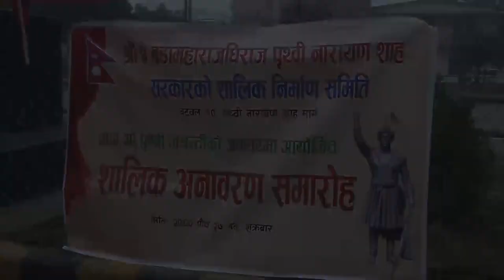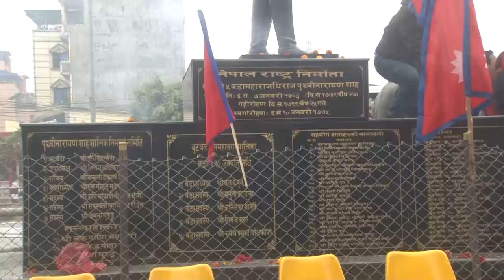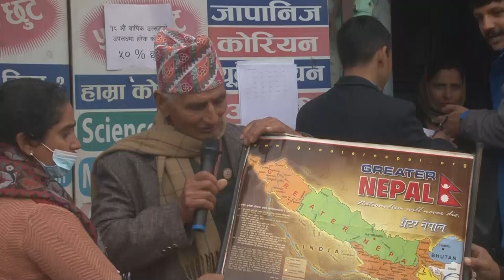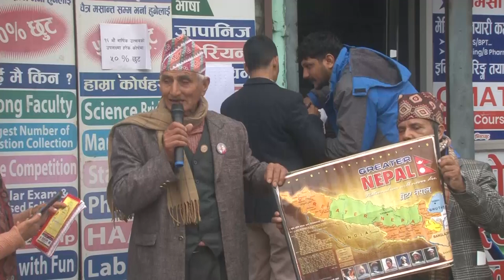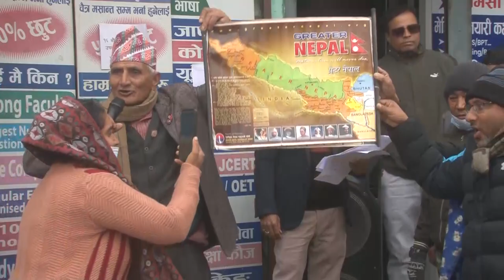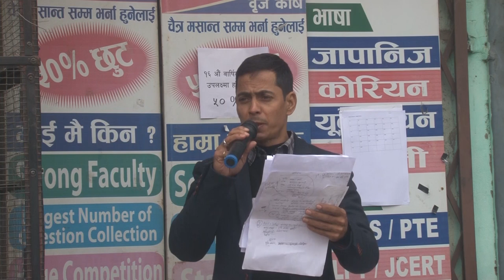पृथवी जयन्ति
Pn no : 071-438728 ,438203